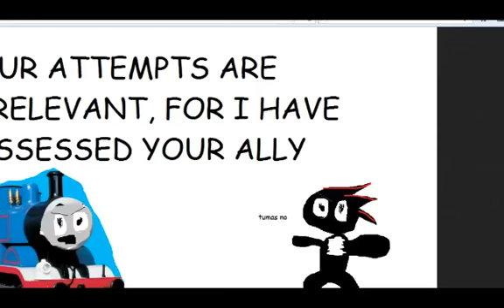Sonic 06 Part 39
So that's why I lost so many times as Shadow.